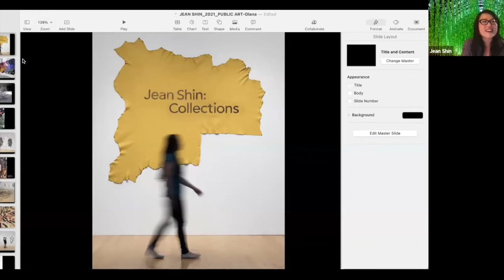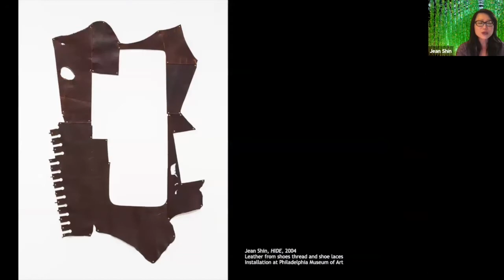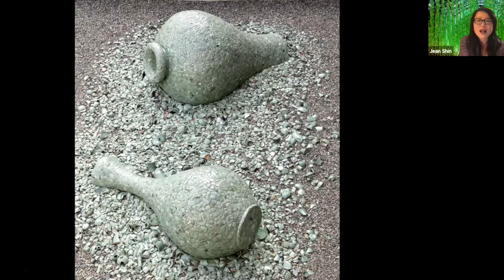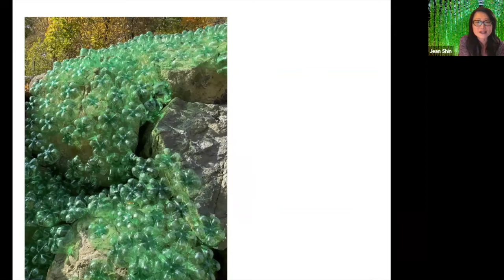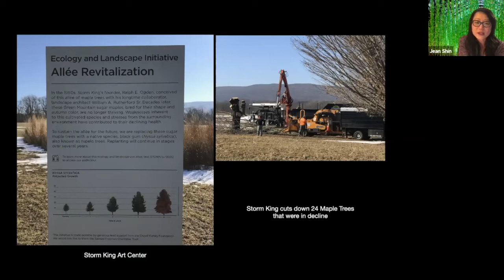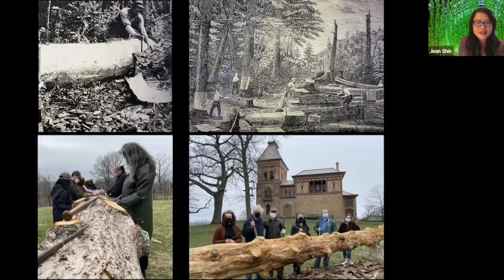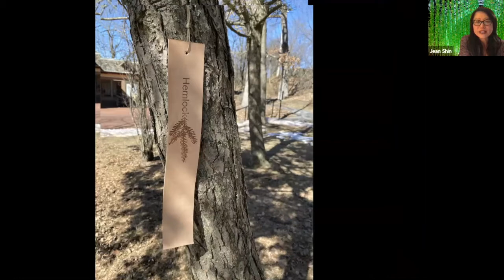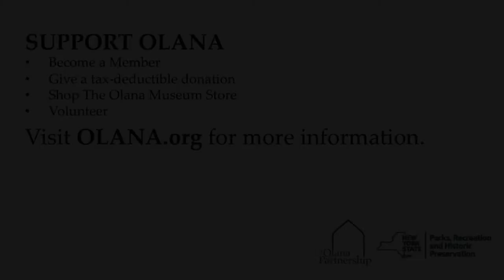Fallen: In Conversation with Jean Shin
Become a member of The Olana Partnership today at OLANA.org/membership to access webinars live.

Join artist Jean Shin as she shares the ideas and ecological urgency behind her new artwork onsite at Olana, Fallen. During this presentation, learn more about Shin’s work and this project, which brings attention to the loss of this once-majestic hemlock on Olana’s main lawn. When the artist Frederic Church created Olana’s 250-acre naturalistic landscape, he planted thousands of native trees on a hillside that had been previously logged and deforested. In the 19th century, hundreds of thousands of hemlocks were cut down for the tanning industry, which used the tannin in the tree’s bark for the commercial demands of leather-making. Fallen invites viewers to reflect on this tree’s life and the cultural history of this region. While reckoning with the devastating consequences of deforestation in the local history, Shin’s project invites viewers to observe their natural surroundings more closely and witness nature’s struggles. Through her work and during this webinar, Shin will consider how we can learn from the past and coexist without exploiting nature and how we can protect the hemlocks that remain for future generations.